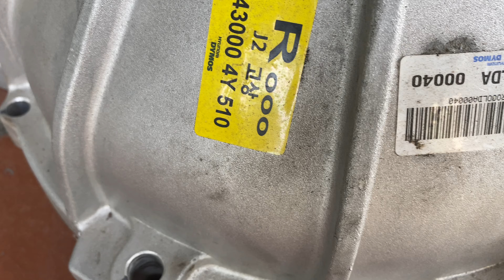hộp số kia 1.4 mới 100% 19tr ạ